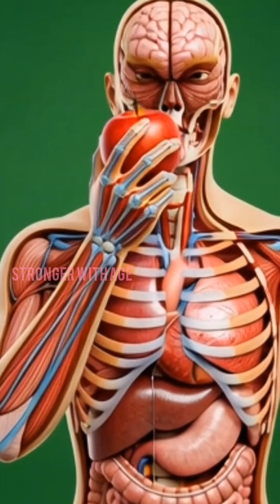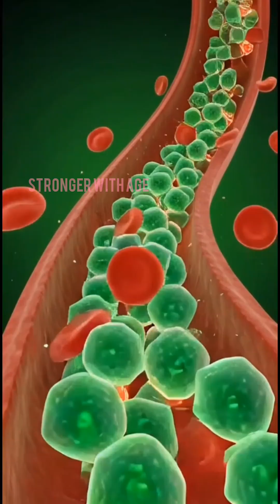What Happens When You Eat an Apple? 🍎 Inside Your Body in 60 Seconds!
📝 YouTube Short Description (SEO Optimized)

Ever wonder what really happens inside your body when you eat an apple? 🍎
In this 1-minute breakdown, Reporter Sajjad from Stronger With Age shows you the incredible journey of apple nutrients—how they hit your stomach, travel through your intestines, fuel your brain, boost your muscles, and energize your entire body.

You’ll also learn the possible side effects: acidity, mild allergies, and temporary blood sugar spikes.
Fast, simple, science-based health content—perfect for anyone who wants to stay strong, stay smart, and stay healthy.

apple digestion
apple benefits
what happens when you eat an apple
is apple healthy
apple nutrition breakdown
apple for gut health
apple for energy
apple for brain focus
apple side effects
healthy foods USA
daily apple benefits
fiber and digestion
natural antioxidants
Stronger With Age Sajjad